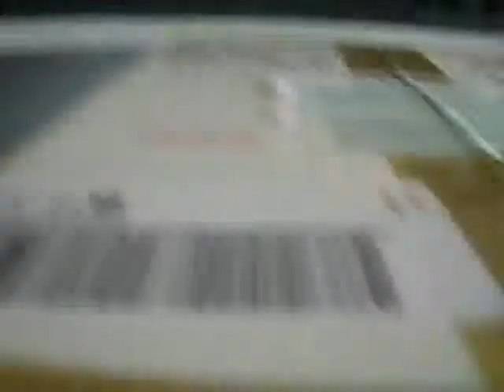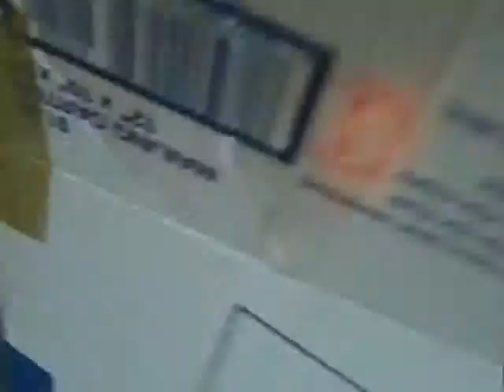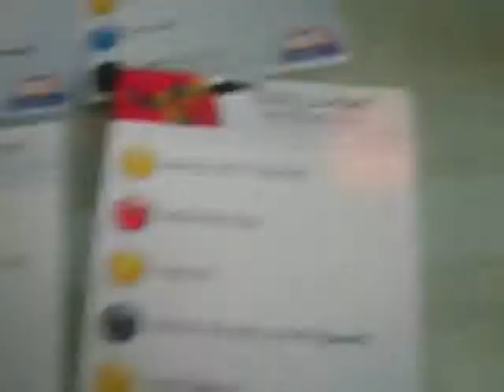Thank you so much TheGlassCabinet